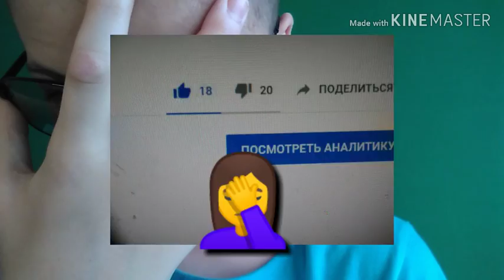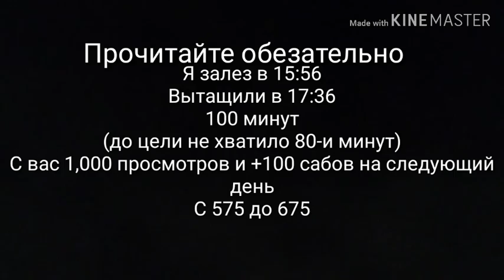3 ЧАСА ЧЕЛЛЕНДЖ, 3 ЧАСА ВНУТРИ ОДЕЯЛО (ОПАСНЫЙ ЧЕЛЛЕНДЖ)